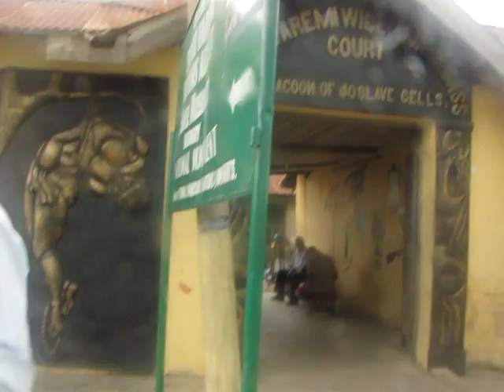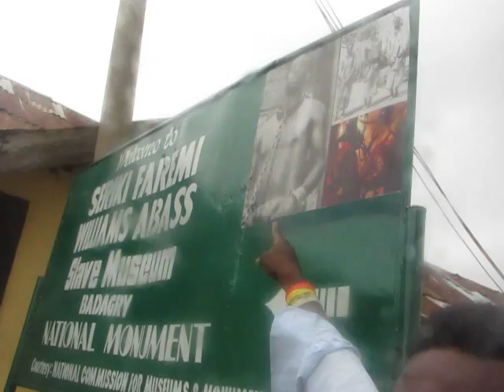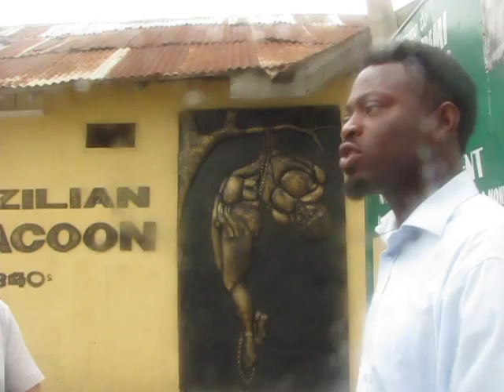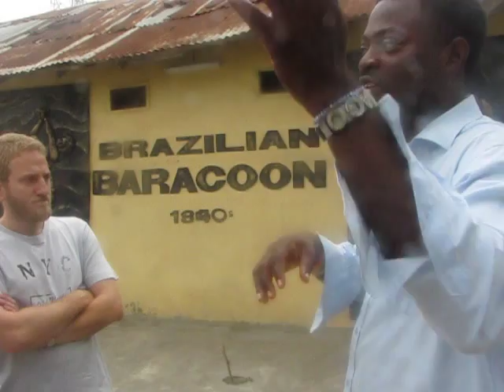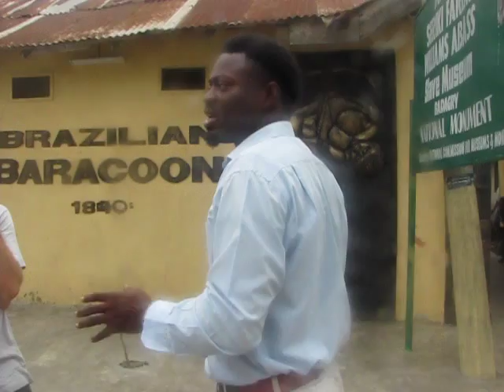Slave Museum in Badagry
Tour guide Anago James Akeem Osho Badagry, Nigeria.
Slaves were brought from all nooks and crannies of Nigeria mostly from raided villages or war captives were also brought to Badagry for auctioning.
A barracoon is a type of barracks used historically for the temporary confinement of slaves or criminals.